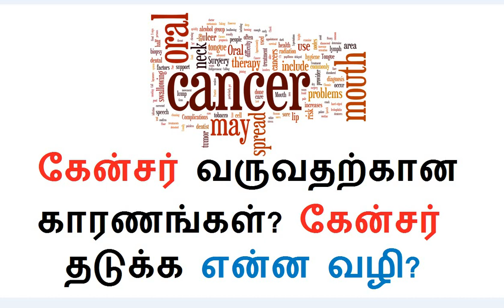கேன்சர் வருவதற்கான காரணங்கள்? கேன்சர் தடுக்க என்ன வழி?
புற்றுநோய் வருவதற்கான காரணங்கள்? கேன்சர் தடுக்க என்ன வழி?